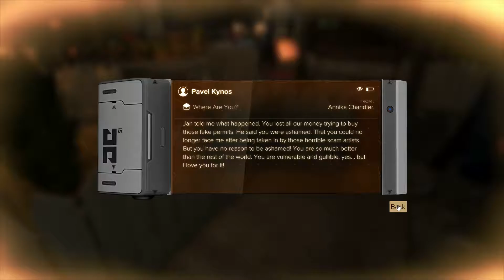Deus Ex: Mankind Divided [16] - Cult of Personality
Well he seems nice.